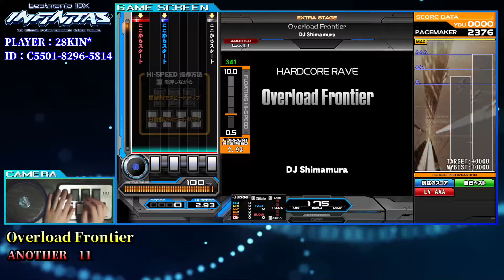【INFINITAS】Overload Frontier【SPA】【AA+117】【beatmania IIDX】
■Tsubakin【28KIN*】
投稿予定表を公開してます

◆使用背景
■masa YASU 様　[無料映像素材]キラキラ背景#03[フリー動画素材]

■CastHour ≫≫ Lightning Model録画機能

■PhotoScape X